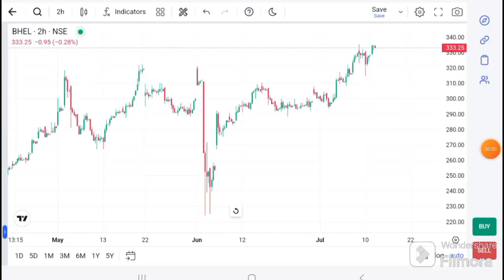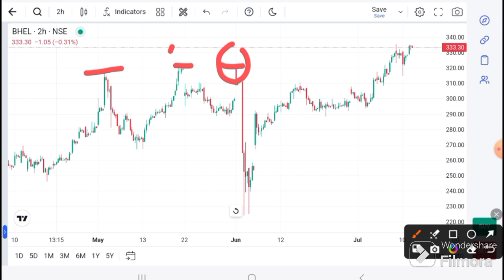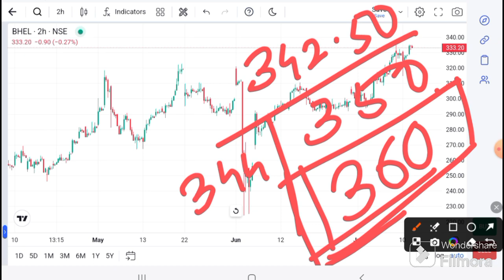BHEL SHARE LATEST NEWS | BHEL TODAY NEWS I BHEL Analysis I BHEL TODAY TARGET I Bhel target today